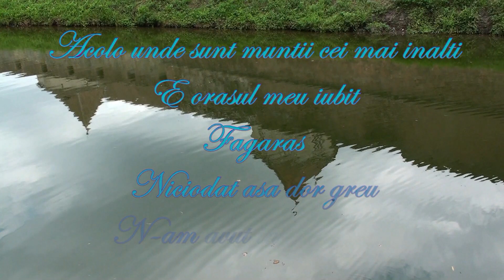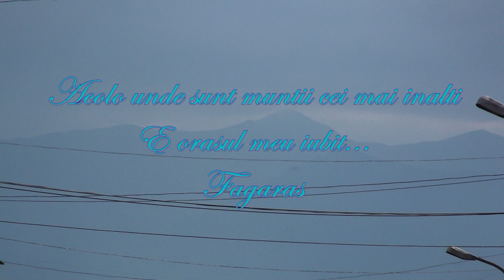Fagaras: Orasul meu iubit